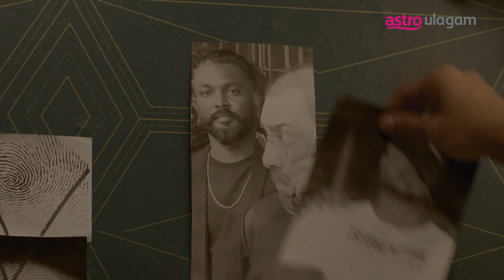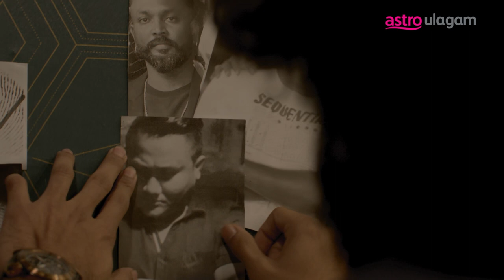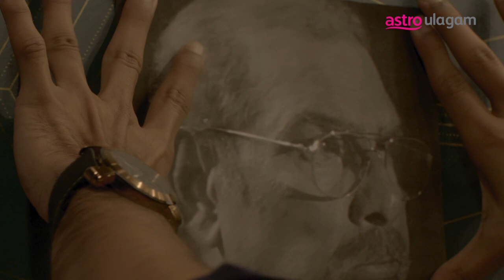Astra | Episode 3 Preview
Logan studies the crime scene and hastens his investigation based on the leads from the HQ. Will he be able to find the truth? Watch Astra, an action-thriller every Monday to Friday at 9pm on Vinmeen HD CH202.